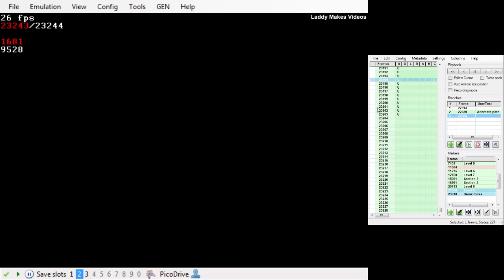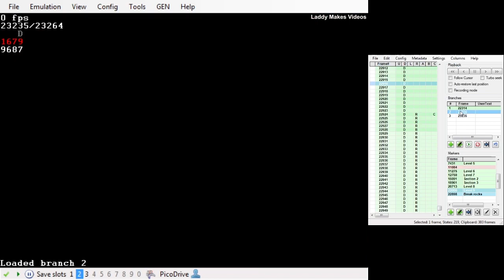Kolibri TAS timelapse, Level 9: Deep Seeding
This is a timelapse of the upcoming Kolibri TAS I'm currently making. The purpose of it is to show the public how I make TASes with an example footage; this is made with an emulator with an input recording functionality, which I use with TAStudio.

Markers are used to indicate each segment of the playthrough, e.g. levels and screens. Branches, which also act as save states (to rewind a game to one point), are essentially used to try different routes to find out which one is the fastest.

This video is recorded as far back as February 22. 22 minutes of footage sped up by 833%.